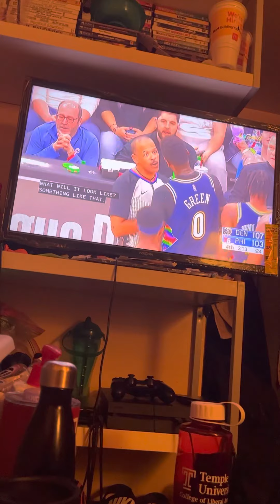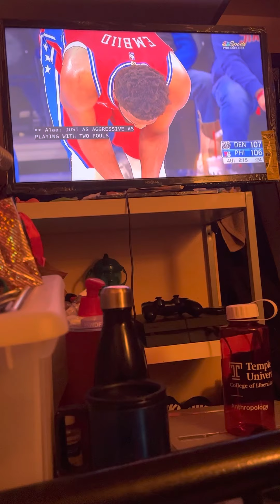Philadelphia 76ers vs Denver nuggets basketball game